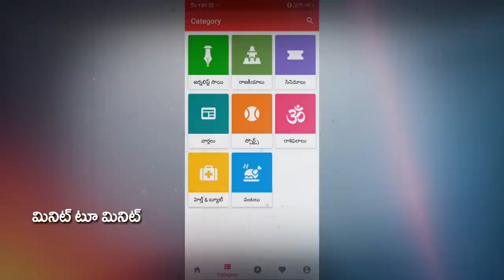AP CM Jagan Choose Vizag For AP Capital | విశాఖపై జగన్ కు ఎందుకంత ప్రేమ..? | PDTV News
విశాఖపై జగన్ కు ఎందుకంత ప్రేమ..?

AP CM Jagan Choose Vizag For AP Capital | PDTV News